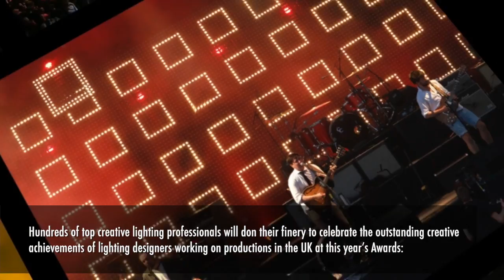6th Knight Of Illumination 2013 - PR Video